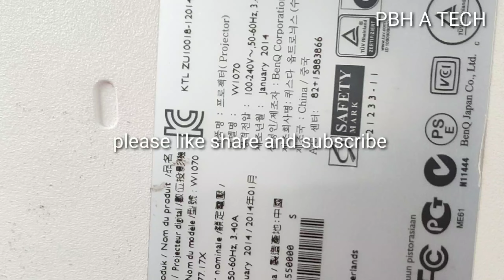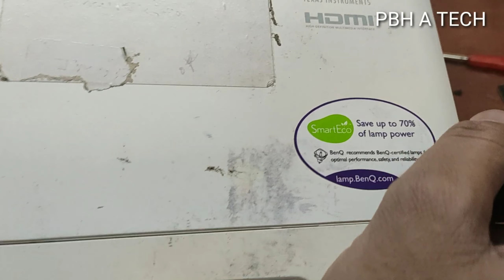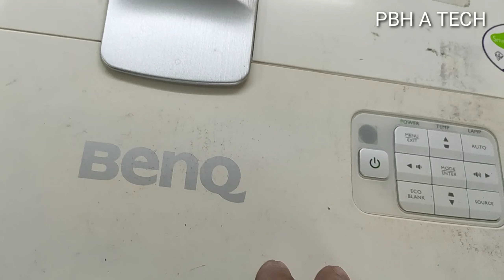Benq w1070 projector lamp errors problems and how to replace lamp